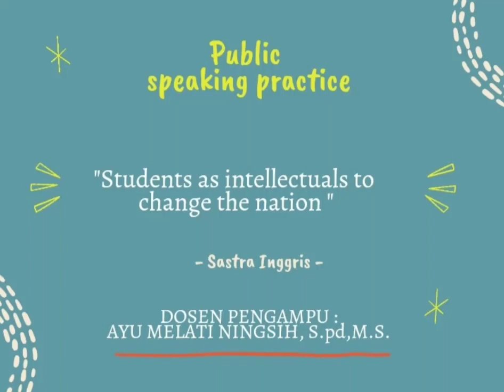Public Speaking Practice | "Students as intellectuals to change the nation"